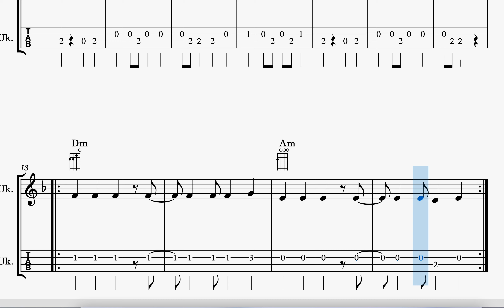CAN´T GET U OUT OF MY HEAD - KYLIE MINOGUE - UKULELE - SOCRE & TABS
Sheet music and tabs available in Amazon book "UK UKULELE":